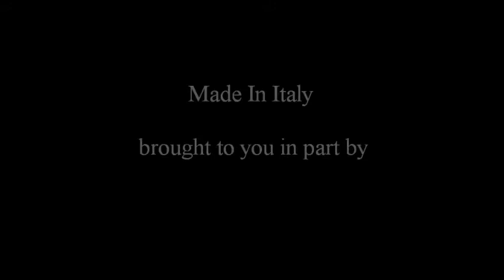BEYOND THE STAGE: Farren Timoteo Made in Italy - 2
Actor Farren Timoteo trades in his black mustache in "Peter and the Starcatcher" for a funny and tender homage to his Italian upbringing in "Made in Italy," playing at the Citadel Theatre April 27, 28, 29, and May 4, 5 and 6, 2017.